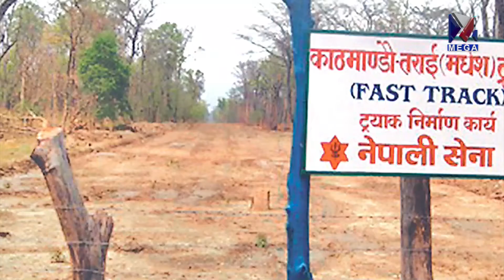सेनामा नयाँ नेतृत्व : अपेक्षा र समीक्षा | Mega News | Mega TV | मेगा समाचार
सेनामा नयाँ नेतृत्व : अपेक्षा र समीक्षा (राजनीतिक अस्थिरता र चरम दलीय तथा शासकीय स्वार्थले भरिएको राजनैतिक नेतृत्वसँगै नेपाल भू–राजनीतिक चक्रव्यूहमा पर्ने सम्भावना बढ्दो छ) । Mega News | Mega TV | मेगा समाचार